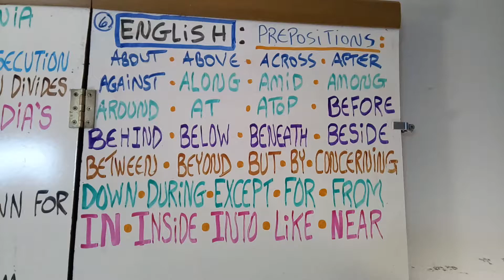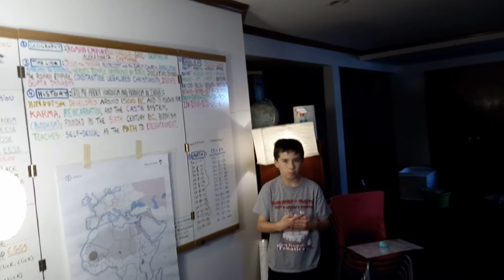Classical Conversation Cycle I English Weeks 1 -7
CC. C.1 English W.1 - 7